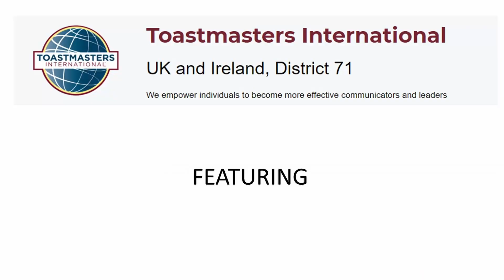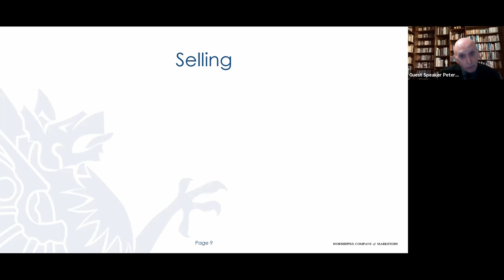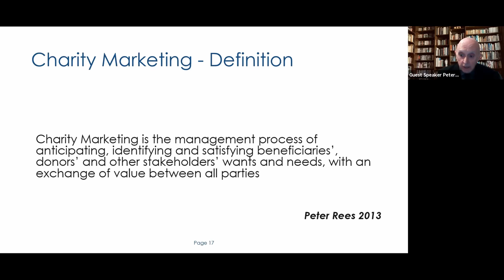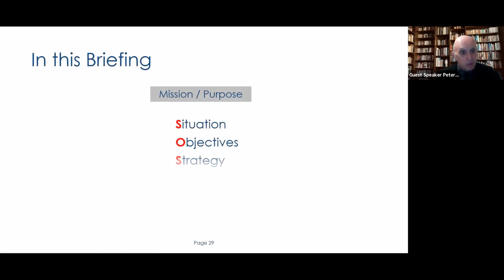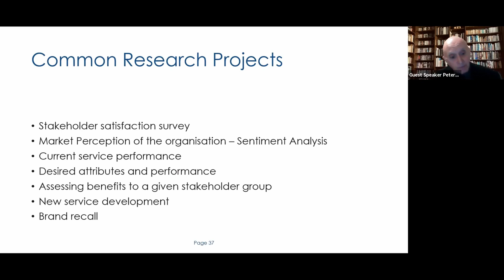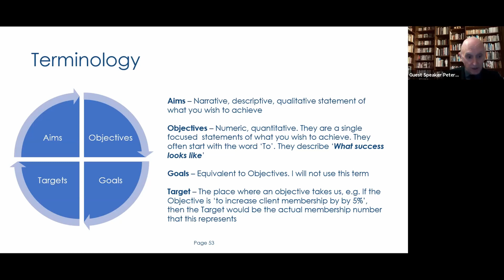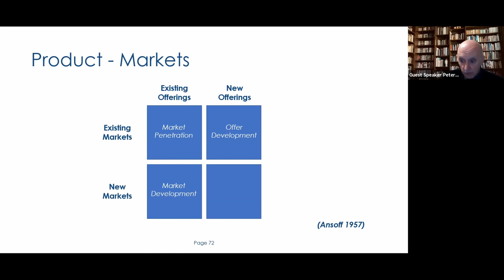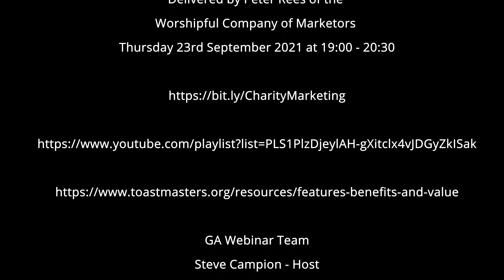Growth Academy - Strategic Marketing - Peter Rees - 23rd September 2021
Toastmasters District 71